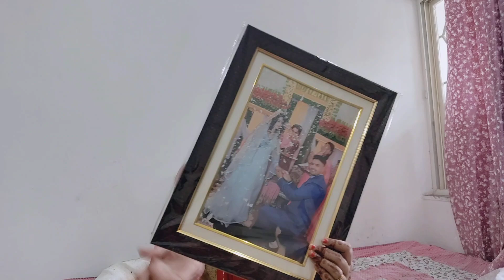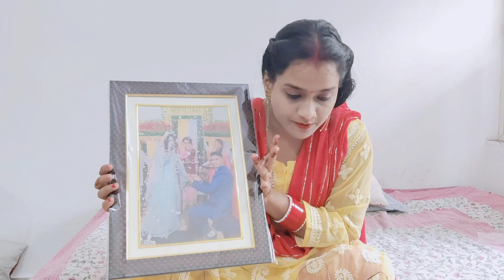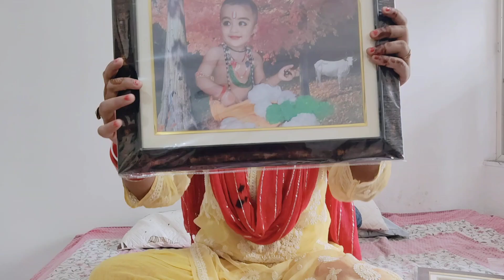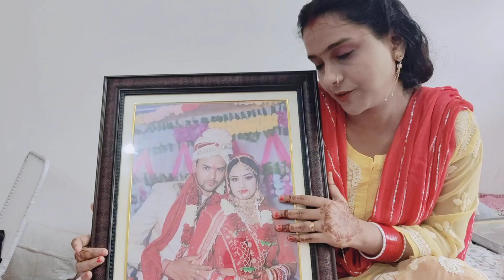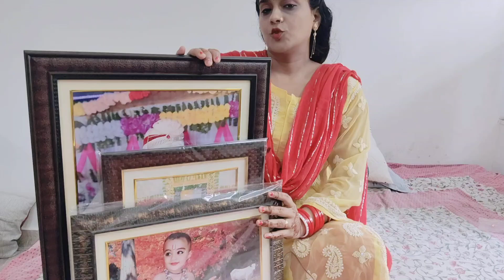आज किया बरसों का सपना सच🥰//Fauji sahab ने दिया बहुत बड़ा तोहफा🥹🥹//आज आँखें हुई नम